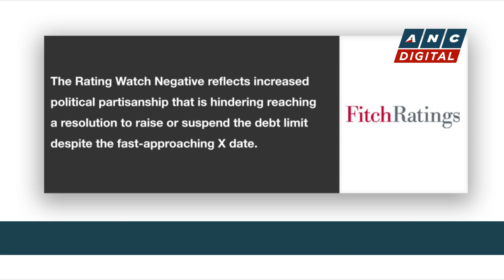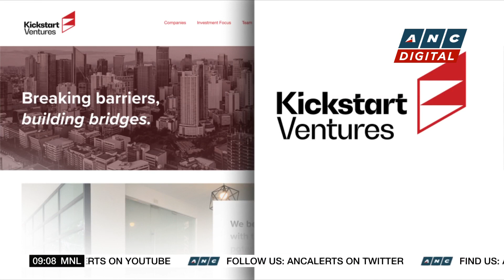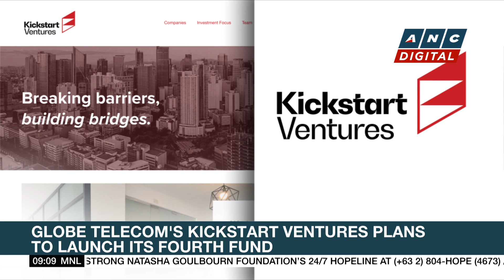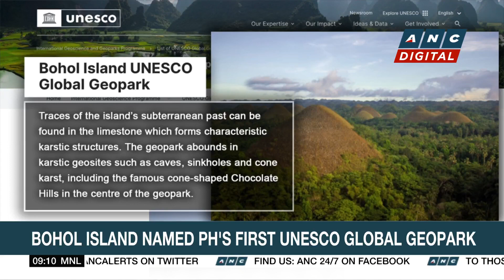Fitch places U.S. on rating watch negative amid debt ceiling impasse | ANC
Market Edge: The U.S. may see its 'AAA' credit rating cut by fitch ratings on the debt limit impasse.